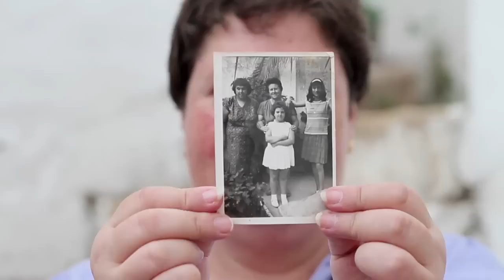THE ROCK (La Roca) - TRAILER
Dir: Raul Santos, Spain, 85 min, 2011, Documentary
In 1969 the only fascist dictator who survived WWII, Francisco Franco of Spain, closed the entrance to the British territory of Gibraltar, isolating...